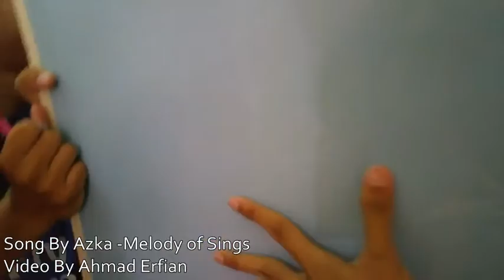Happy Weekend Friends 2